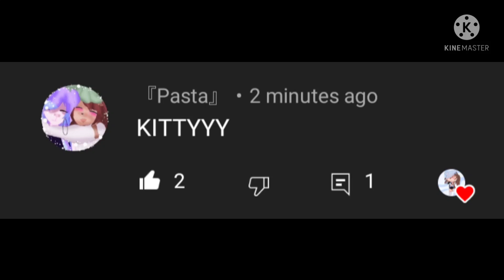KITTY ^^(outfit for Pasta Sista ^^)